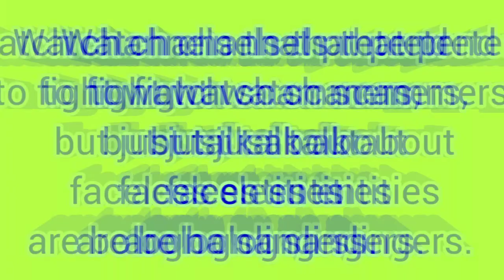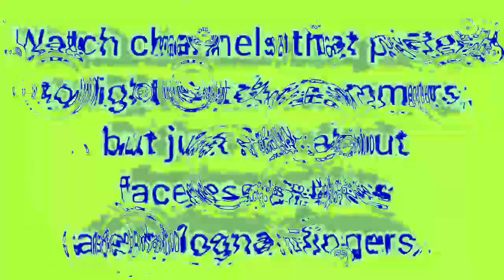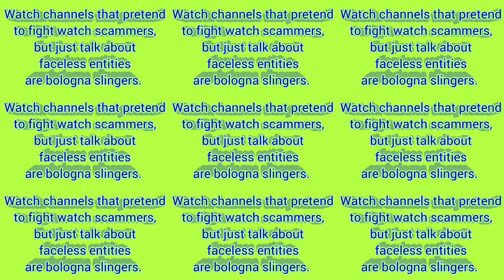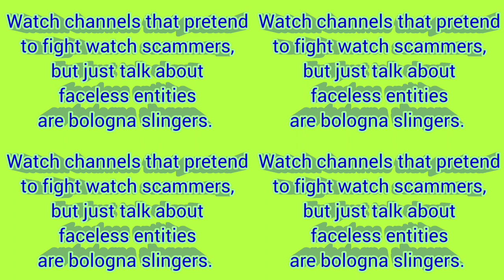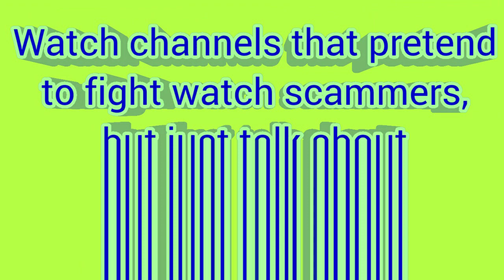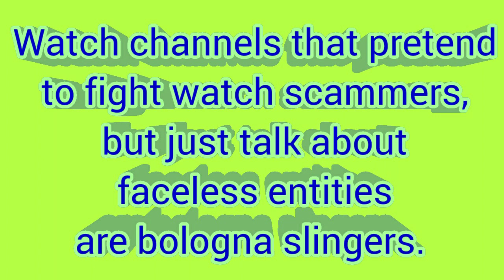Watch channels that pretend to fight watch scammers, but just talk about faceless entities...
Watch channels that pretend to fight watch scammers, but just talk about faceless entities are bologna slingers.

There are watch scammers hidden in plain sight. There are watch scammers right on you tube.
 There are watch channels that pretend to be the voice of the watch community and take credit fot it, but will only talk about unidentified watch scammers and watch scammers that can never be identified.

These watch channels always take the safe route and take undeserved credit for it. These balogna watch channels are more interested in making money than anything.

There are a few watch channels that have named the scammers and these channels deserve credit for it. Especially when there are watch scammers hidden in plain sight.